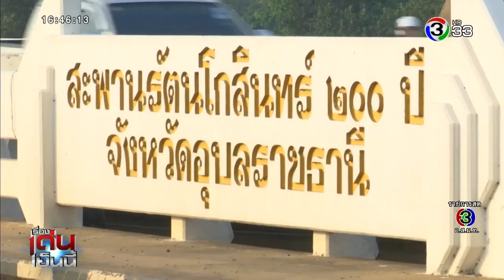Ch3Infinity run จ อุบลราชธาน 24 ม ค 63 เรื่องเด่นเย็นนี้ ณเดชน์ ญาญ่า